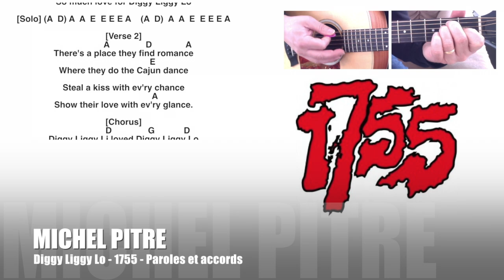Diggy Liggy Lo 1755 Paroles et accords